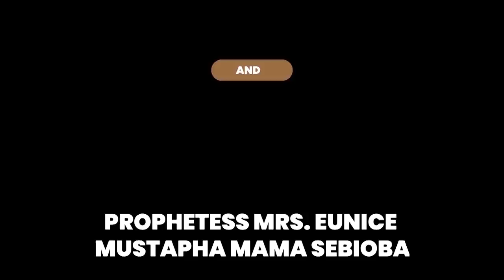IRI OWURO AUG 1ST 2021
MORNING DEW WITH APOSTLE DR S.M.O MUSTAPHA JP (BABA SEBIOBA) | 1st AUGUST, 2021)